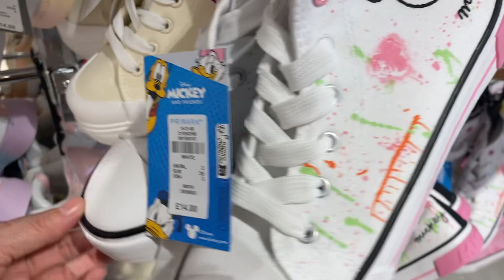Primark gorls white and pink mickey shoes/trainers/boots with price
Primark girls white trainers May 2023